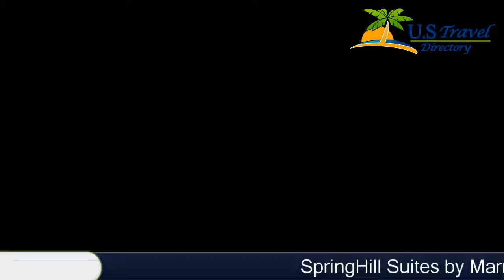SpringHill Suites by Marriott Little Rock - Little Rock Hotels, Arkansas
SpringHill Suites by Marriott Little Rock 3 Stars Hotel in Little Rock, Arkansas Within US Travel Directory One of our bestsellers in Little Rock! This all-suite hotel offers guests free Wi-Fi, kitchenettes and seating areas with sofa beds. SpringHill Suites Little Rock, 6.4 km from Little Rock Zoo, features a heated indoor pool.

The spacious suites provide cable TV with HBO and iPod docking stations. They also have desks and minibars. The kitchenettes include microwaves, refrigerators and silverware.Guests at Little Rock SpringHill Suites are offered a meeting room and laundry facilities. The hotel serves a breakfast buffet and has a gym and gift shop.SpringHill Suites is within 16.1 km of Decorative Arts Museum, IMAX Aerospace Education Center and William J. Clinton Presidential Center & Park‎. It is 19.3 km from Little Rock National Airport.

Location in : 306 Markham Center Drive, AR 72205, Little Rock, Arkansas